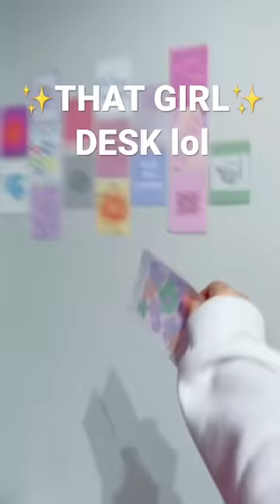so organized 😭👏 Next step restocking the mini fridge 🤌✨